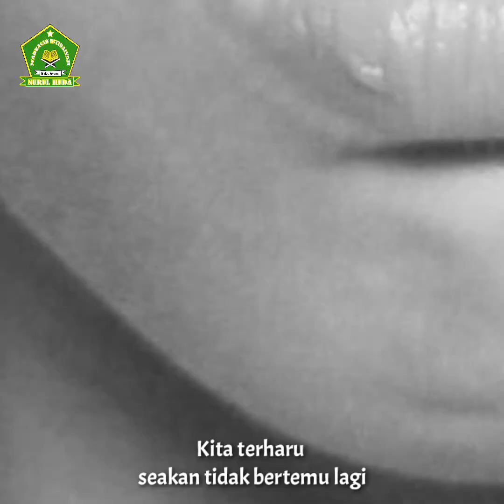Sebuah Kisah Klasik | Angkatan XIII MI Nurul Huda Cikampek